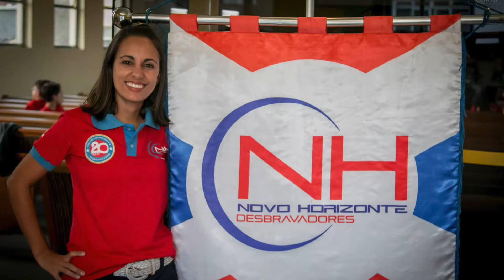EI DESBRAVADOR, QUAL É O SEU ESTILO?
Fala desbravador, finalmente chegamos no YouTube!!! E pra começar queremos saber qual é o seu estilo? Quer saber o nosso? A gente conta tudo, inclusive como nasceu a DBV Mania e porque estamos aqui. A gente garante que vai muito além de camisetas, blusinhas, moletons, almofada, cadernos, etc.

❤️  Faça parte do nosso clube de membros e ganhe benefícios incríveis!

Instagram Ricardo e Carol: @ricagiglio e @carolgiglio

Ricardo veste: Camiseta SOU DESBRAVADOR
Carol veste: Babylook ESCOLHI DESBRAVAR

Claro que tudo é DBV Mania, né?rs

Aproveite e já clique no sininho e ative as notificações.